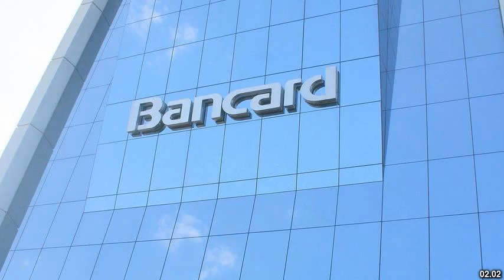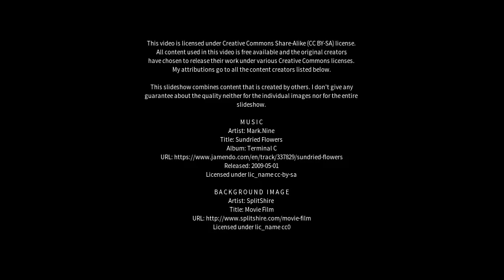Best places to visit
Best places to visit - Colonia Elisa (Argentina) Best places to visit - Slideshows from all over the world - City trips, nature pictures, etc.